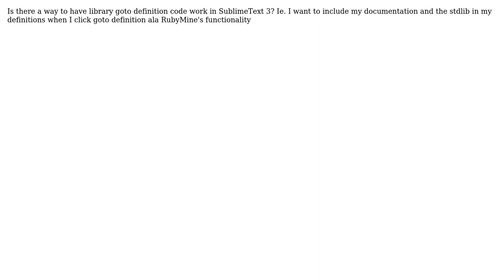SublimeText3 better goto definition for Ruby stdlib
With thanks & praise to God, and with thanks to the many people who have made this project possible! | Content (except music & images) licensed under CC BY-SA | Music | Images & others | With thanks to user nobody user Matt Brictson and the Stack Exchange Network Trademarks are property of their respective owners. You are responsible for your own actions.